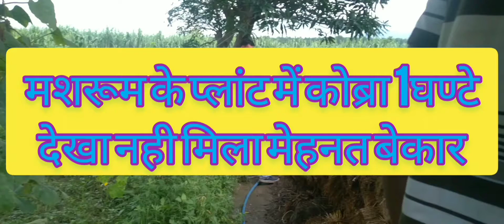चाय बिना पिये गए कोब्रा पकड़ने नही मिला मेहनत बहुत फल 0